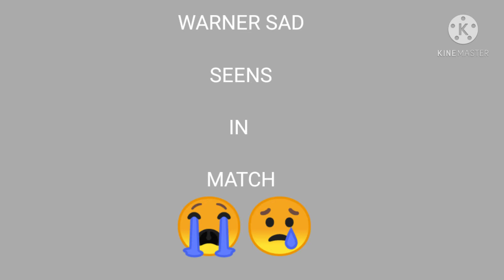WARNER SAD SEEMS IN MATCH|CREATIVE MINDSET|TAMIL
Warner unseen images during match.

sad for srh team warner not playing in the match.